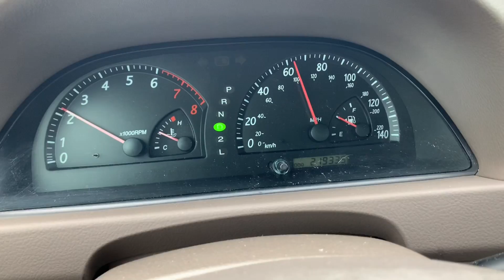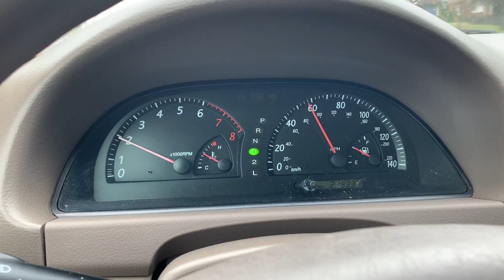I WON A 2003 TOYOTA CAMRY FROM ATLANTA EAST AUTO AUCTION!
Today We Pick Up The 2003 Toyota Camry That We Won At Atlanta East Auto Auction!